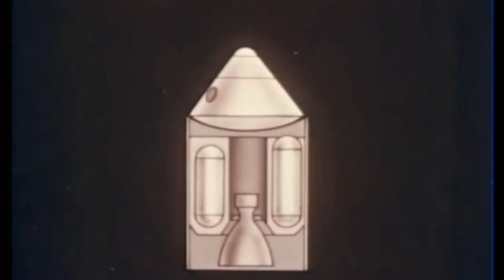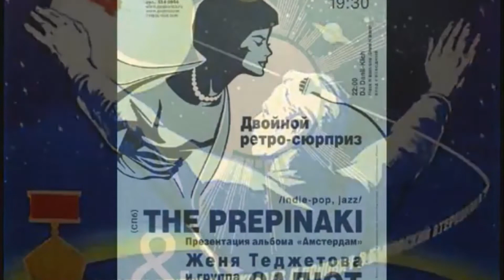луафАсра. Более чем 52-х летняя лажа насы о лунных полётах, "чистота" поверхностей, Земля, я Юпитер!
луафАсра. Более чем 52-х летняя лажа насы о "лунных полётах", "чистота" поверхностей лунных модулей, Земля, Земля, я Юпитер!